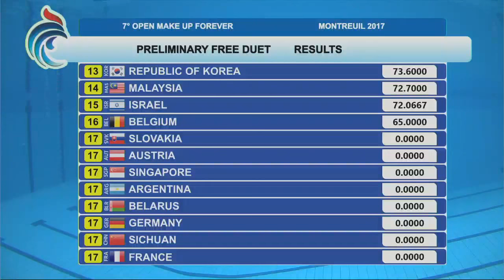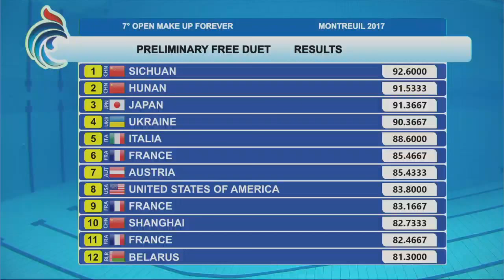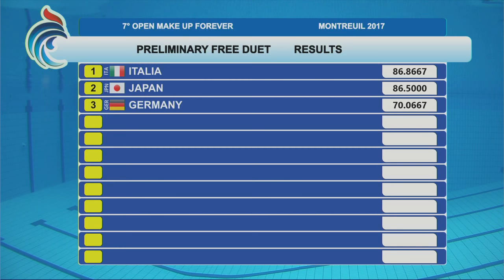RE-LIVE | Free & Mixed Duet - Paris | FINA Synchronised Swimming World Series 2017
Relive on the FINA YouTube channel: The Free & Mixed Duet Prelim from the FINA Synchronised Swimming World Series 2017 in Paris. Don't miss the other competitions from Paris: